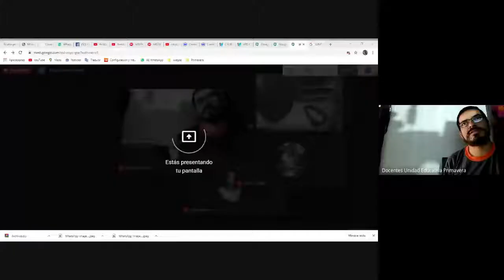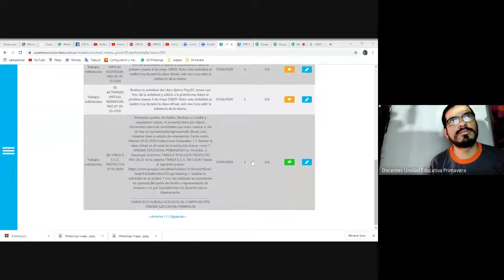10MO COMPUTACION 12 06 2020 UNIDAD EDUCATIVA PRIMAVERA